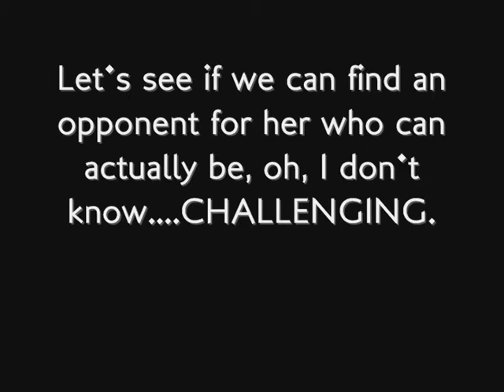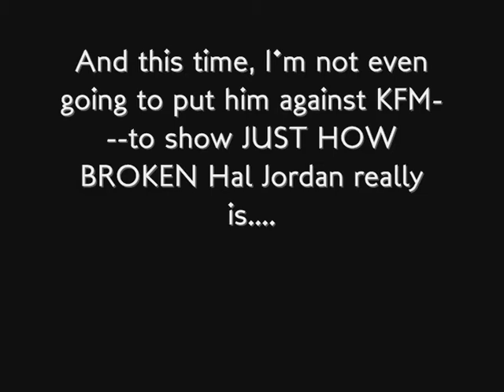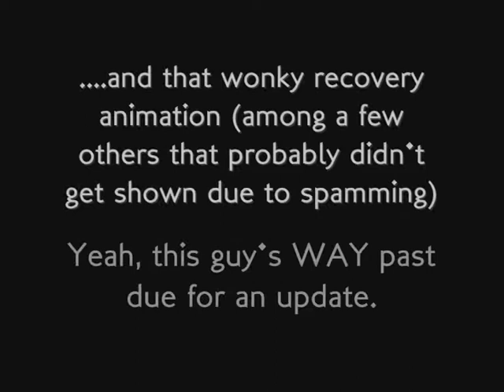Broken MUGEN Characters Episode 2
In today's episode, we get a look at Killer Instinct's Orchid and her "newfound superpower" of self-cloning, as well as Hal "My solo film sucked, but the Justice League movie might revive my career" Jordan and his utter disrespect of Kamen Riders.

Fun times.

Character, stage and music credits appear at the end of the video.